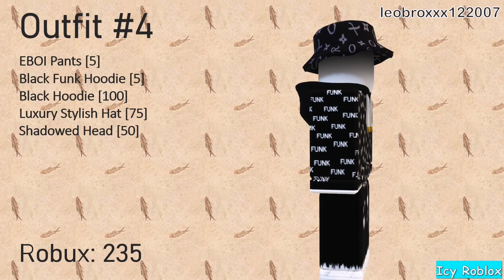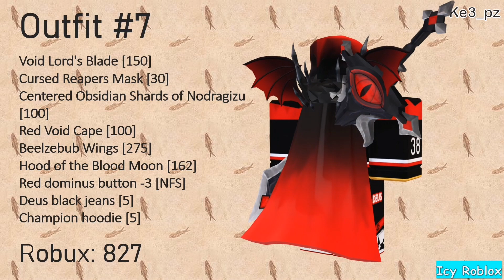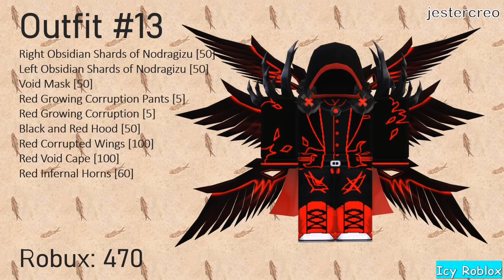15 Aesthetic Dark Outfits (Part #2) | Roblox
ROBLOX aesthetic Dark Outfits.